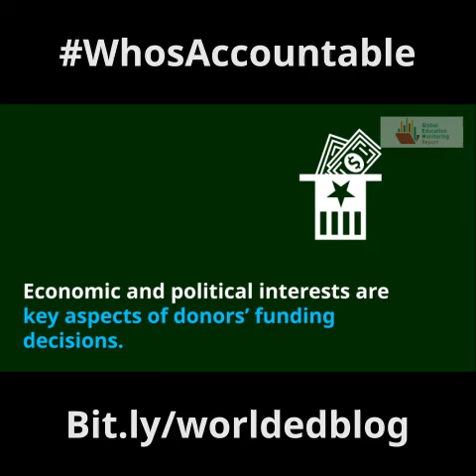Donors and countries are not pulling their weight in funding education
Today, two events are being held during the UN General Assembly delivering a high-level political call for urgent action on education financing. As the forthcoming GEM Report due out 24 October shows, many countries and donors are not pulling their weight sufficiently in funding education. Aid is stagnating, and, at the same time, many countries are still dragging their feet in meeting the education financing benchmarks to meet our goals by 2030.